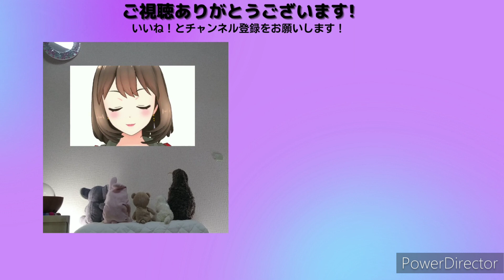【全年代の日本の歌を歌います/(3か国語)歌のエピソード付】二人でお酒を-梓 みちよ/時の過ぎゆくままに-沢田 研二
二人でお酒を-梓 みちよ/時の過ぎゆくままに-沢田 研二

毎週2曲、世界中が一緒に歌って踊れる、日本が匂ってくる歌を、時代を問わず紹介し歌います。
各曲の後に、曲にまつわるエピソードをHANAが三ヶ国語(日本語/中国語/英語)でやってます。

【動画目次】
0:00  オープニング
0:15 二人でお酒を-梓 みちよ
4:00  "二人でお酒を-梓 みちよ"プチエピソード
4:25  時の過ぎゆくままに-沢田 研二
7:49  "時の過ぎゆくままに-沢田 研二"プチエピソード

【チャンネル名】HANA's Japanese Show

【動画編集及び動画/BGM素材】
PowerDirector(モバイル)

【一部画像素材】
PAKUTASO

【アバター】
REALITY

【DAW】
BandLab